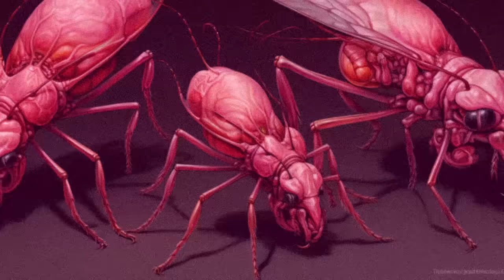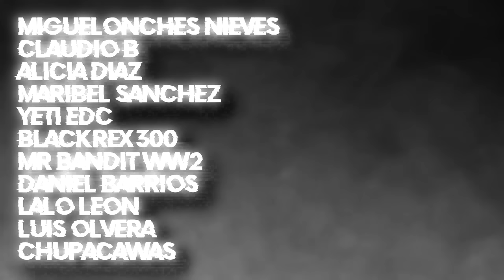La Misteriosa NIEBLA CARNIVORA | Criptozoologia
La Niebla Rosa Carnivora | CRIPTOZOOLOGIA

Durante el año de 1955 en Florida, el tranquilo aire del sur se vio interrumpido por extrañas historias de encuentros con una misteriosa niebla que parecía poseer un apetito insaciable , una nube rosada que devoraba a personas y animales dejando tras de si solamente los huesos de sus victimas …. Este caso seria conocido como la niebla carnívora de florida , esta niebla rosa es un fenomeno que a llamado la atencion de muchos criptozoologos